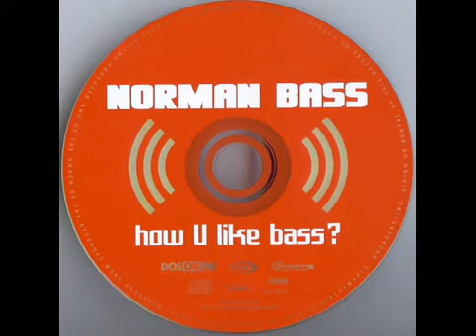Norman Bass - How U Like Bass? (Warp Brothers Club Mix)